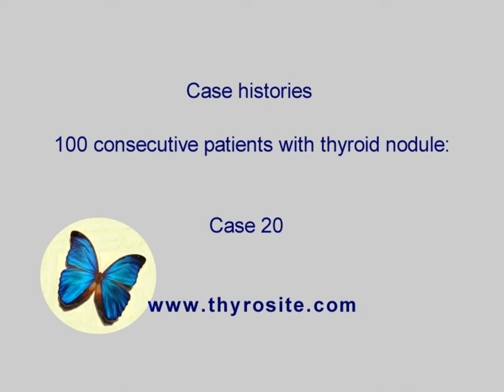100 consecutive patients with thyroid nodule - case 20